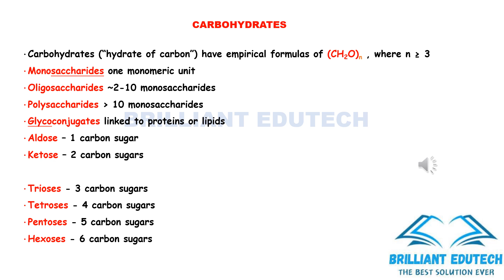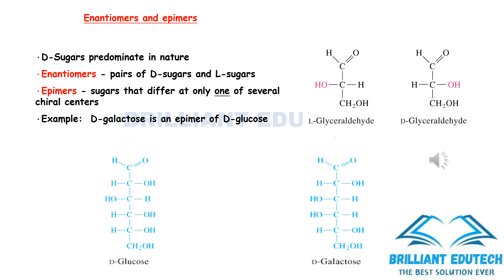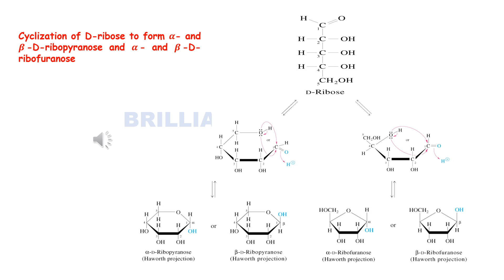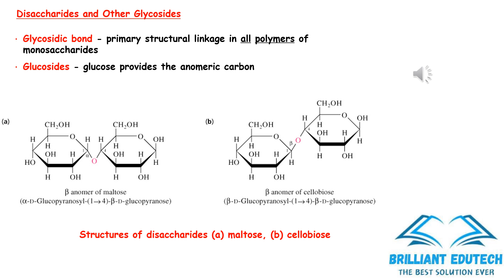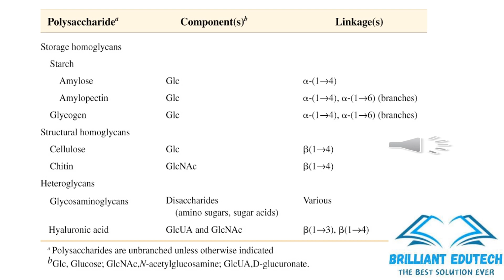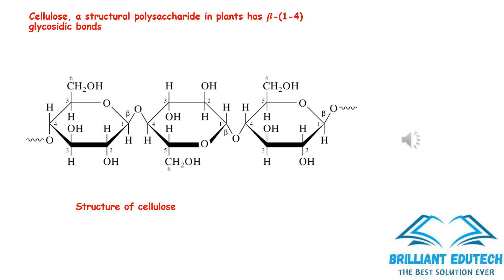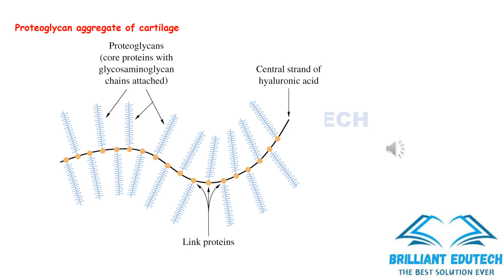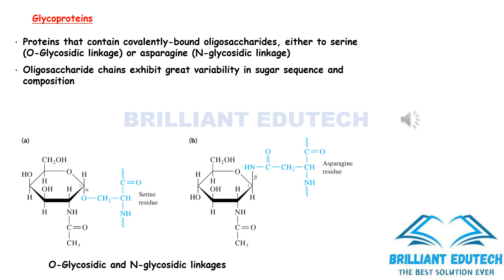SCIENTIFIC OFFICER BIOLOGY/BIOCHEMISTRY/CARBOHYDRATES